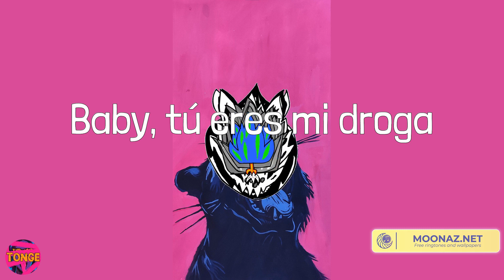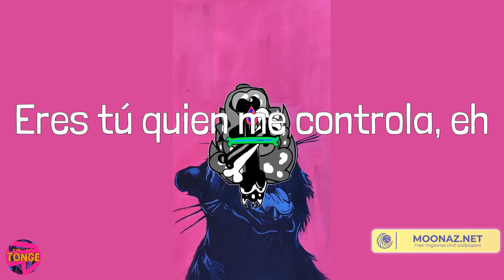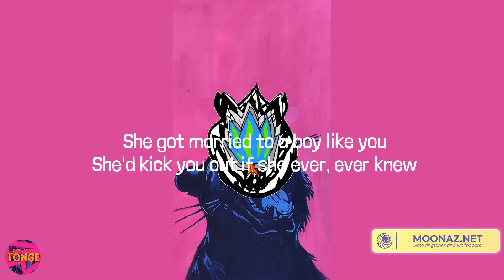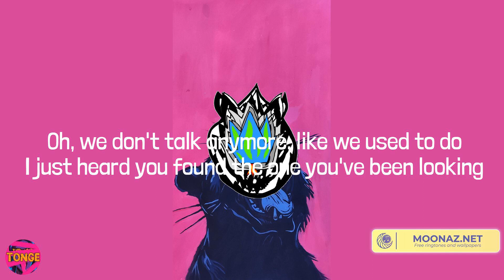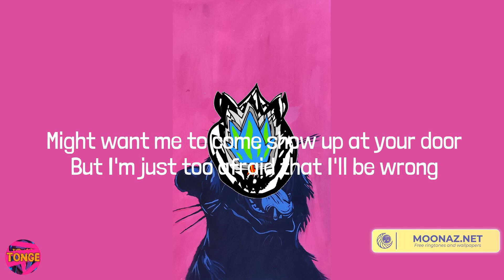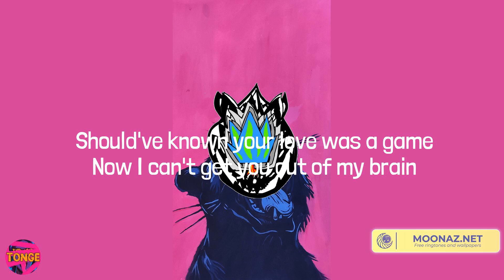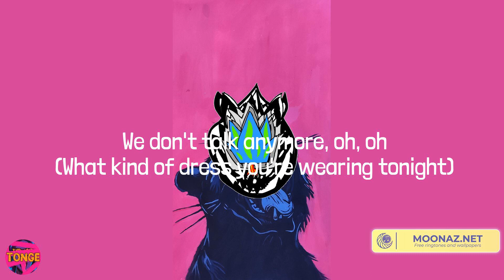Bad Bunny - Efecto (Lyrics) Mix| Future,Sam Smith,Charlie Puth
Lyrics:
Yeah, yeah, yeah, yeah, yeah, yeah
Eh